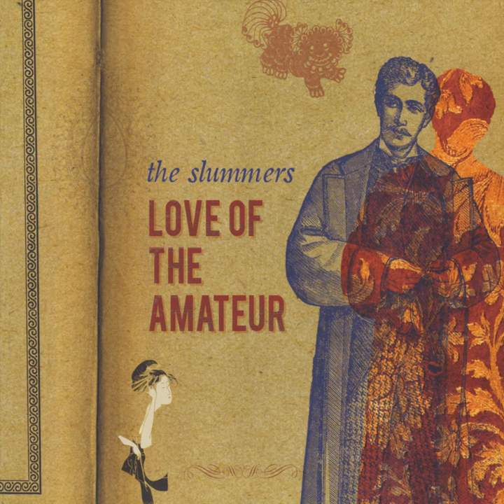Rift Valley Evolutionary Blues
Rift Valley Evolutionary Blues · The Slummers

Love of the Amateur